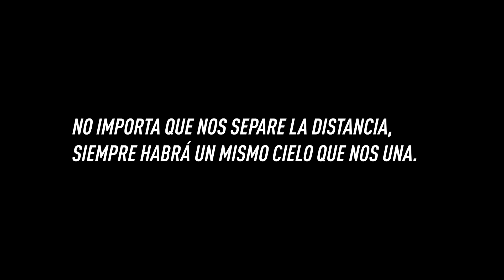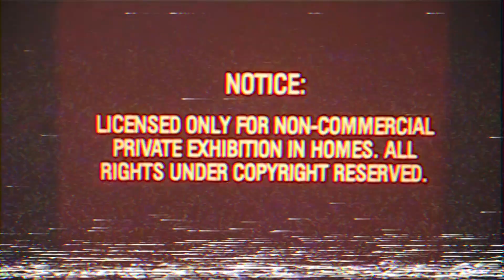Olvidarlo (Official Music Video)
Official Music Video for "Olvidarlo" by GZL